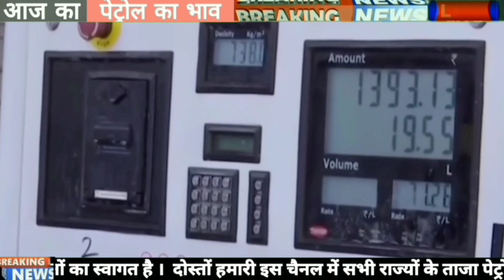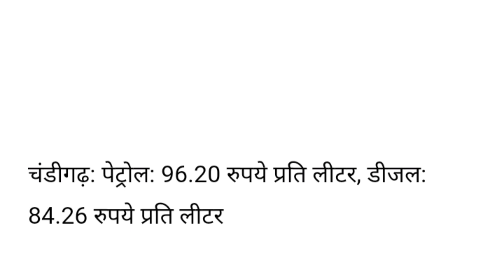Petrol - diesel price | 23/09/22| Today petrol price, today diesel price,आज के पेट्रोल डीजल के दाम